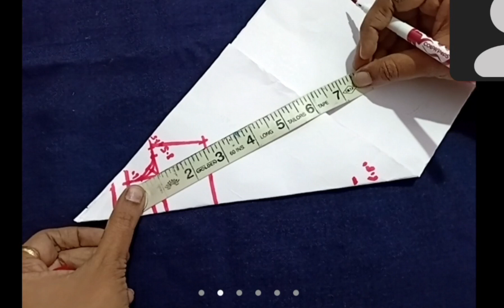online class student feedback/full course will start January 18/